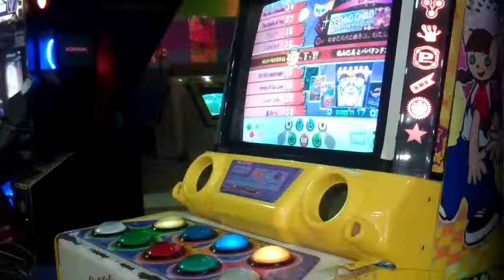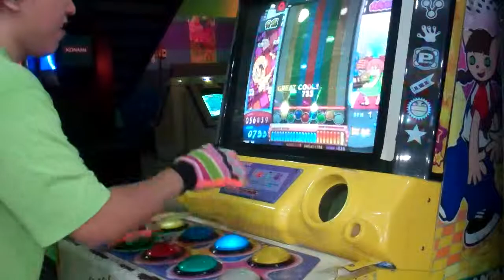Pop'n Music 17: (Techno Child) わたしのパパはのうむだいじん [EX 37] Full Combo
Young movie director looks short-tempered for the mistake XD

Song: わたしのパパはのうむだいじん (Watashi no papa wa noumudaijin)
Genre: Techno Child
Artist: 秋山巴美とパパドンドン
Version: Pop'n Music 17 THE MOVIE